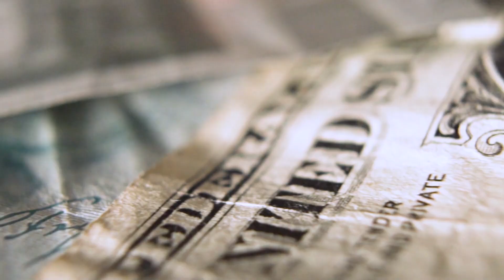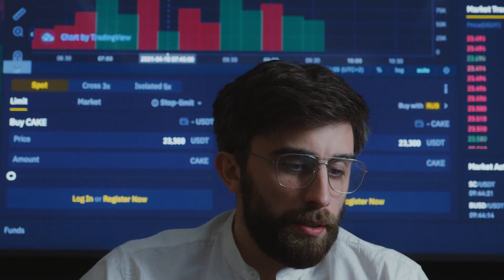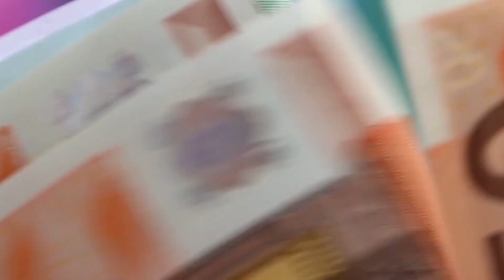Consulente Finanziario Indipendente | Chi è? Cosa fa?| BREVE GUIDA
In questo video scoprirai chi sono veramente i consulenti finanziari indipendenti e come possono aiutarti a raggiungere i tuoi obiettivi finanziari. Impara a distinguere i veri professionisti dalle truffe e scopri come scegliere il consulente giusto per te. Non perdere questa opportunità di educare te stesso sulla gestione del denaro e su come investire in modo sicuro ed efficiente.

📖 Capitoli
00:02:58 Introduzione
00:00:27 Il problema della consulenza bancaria
00:03:08 i fondi bancari sono migliori?
00:02:58 Chi è il consulente finanziario indipendente
00:03:45 I vantaggi di un consulente indipendente
00:05:23 Conclusione

le informazioni fornite in questo video sono solo a scopo informativo e non devono essere considerate come consiglio finanziario. È importante consultare sempre un professionista qualificato prima di prendere qualsiasi decisione finanziaria. Le performance passate non garantiscono risultati futuri e i risultati possono variare. Il contenuto del video non rappresenta un'offerta o una sollecitazione per acquistare o vendere qualsiasi titolo o strumento finanziario.